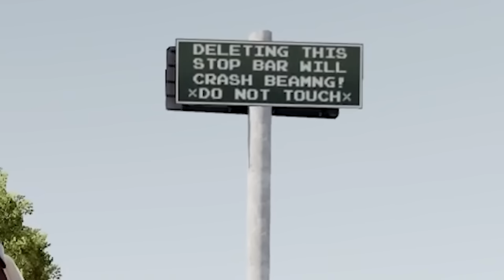Driving Quan and Rah's Trackhawks in BeamNG.Drive lmaooo